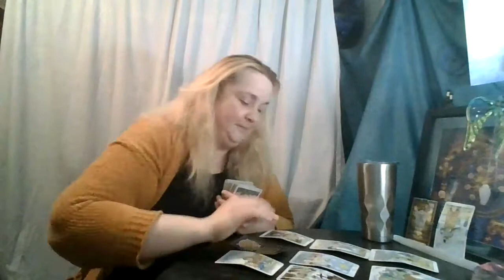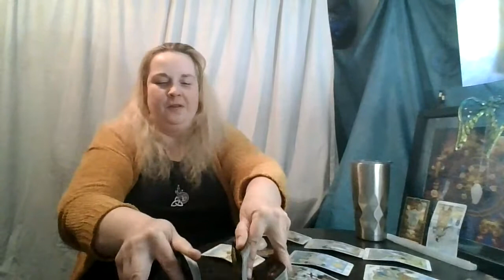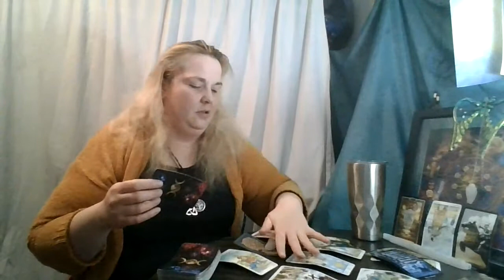Libra February 2021: You're the One that Got Away...